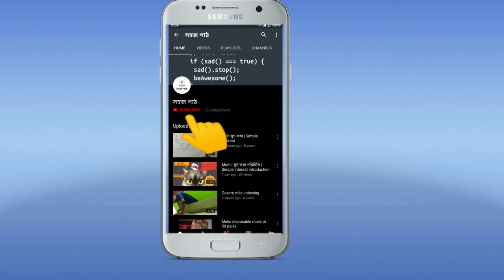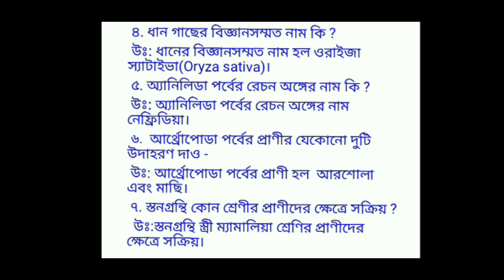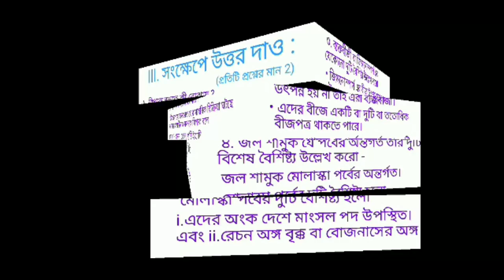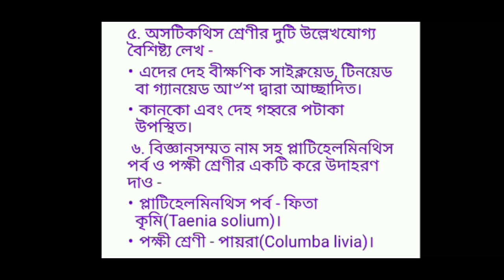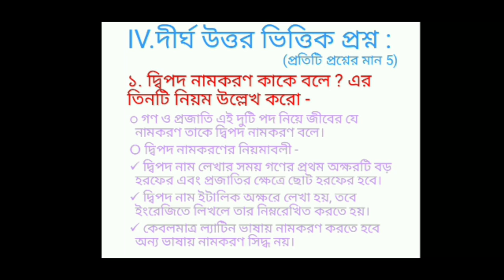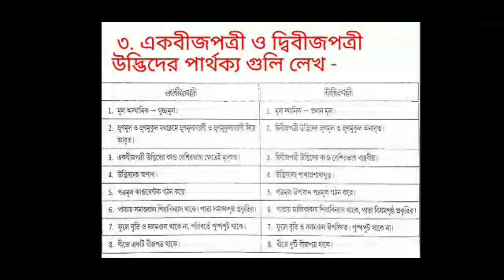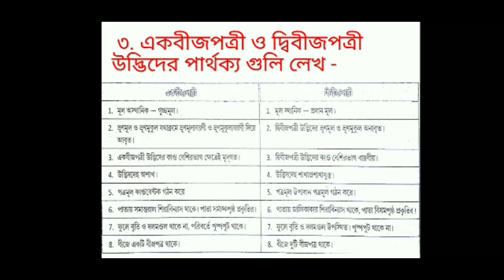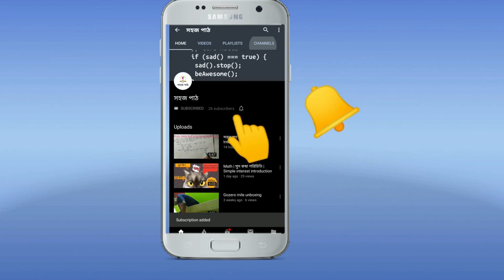Life and its Diversity | Question Answering | Tutorial | in Bengali | Class -9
Life and its Diversity
jiban o tar baichitra
geography tutorial in bangla
life science tution in bangla
life science tutorial in bangla
life science tutorial in bengali

আমাদের ভিডিও সম্পর্কে কোনো প্রশ্ন, সংশয় বা মন্তব্য থাকলে আমাদের কমেন্টে জানান। আপনাদের প্রত্যেক প্রশ্নের উত্তর দেবার আমরা সম্পূর্ণ চেষ্টা করব।
 আপনারা আপনাদের প্রশ্ন আমাদের whatsapp গ্রুপের মাধ্যমেও করতে পারেন।
আমাদের whatsapp গ্রুপে সংযুক্ত হতে পারেন নিচের লিংকের মাধ্যমে।

rabindra sangeet
sud kasha
tagore song
Tutorial in bengali
bangla cinema
bangla gaan
bangla movie
bangla song
bangla tutorial
bengali cinema
bengali movie
bengali song .
in bengali
in bangla